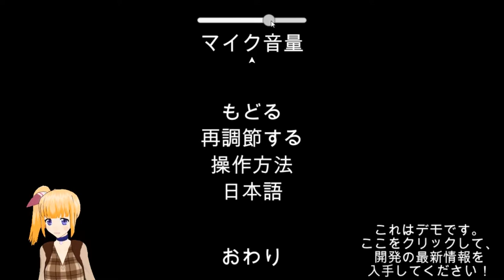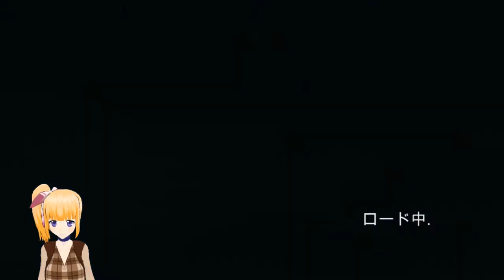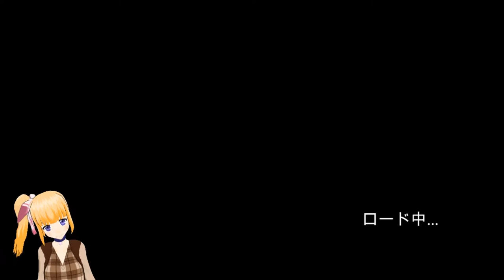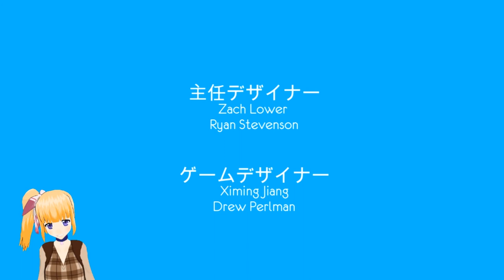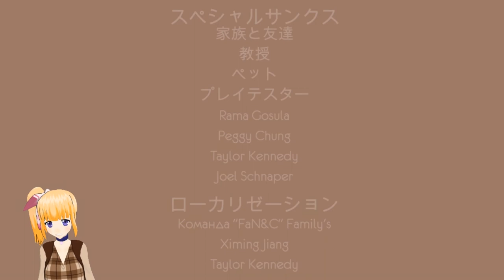かわいい お歌のフリーゲーム【One Hand Clapping】ワンハンドクラッピング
かわいいキャラクターで声を使って遊ぶゲームです♪
無料のゲームなので遊んでみてd(^ｰﾟ*)ﾈｯ

Hi My name is Torananeco.
Thank you for looking my video.
please enjoy yourself.